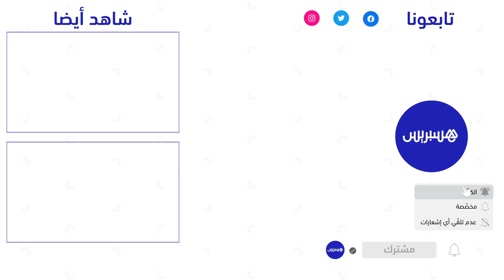مشروع "دكاترة الأكاديمية" .. تشجيع للطلبة الباحثين على النشر العلمي الرّصين